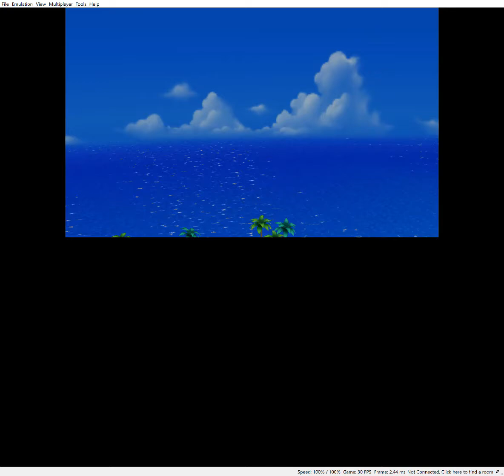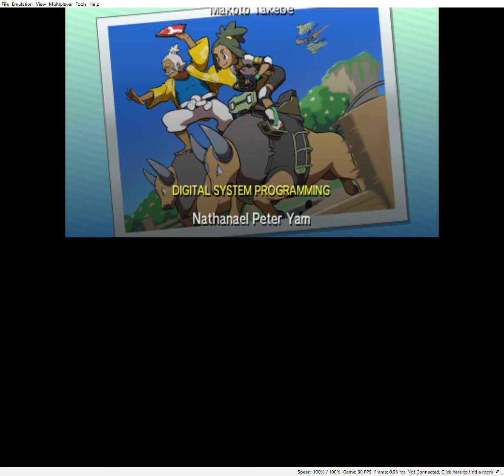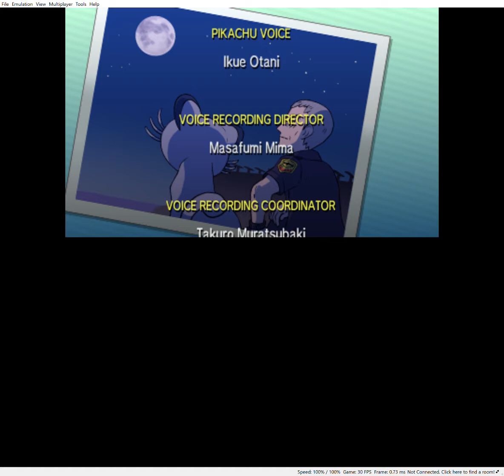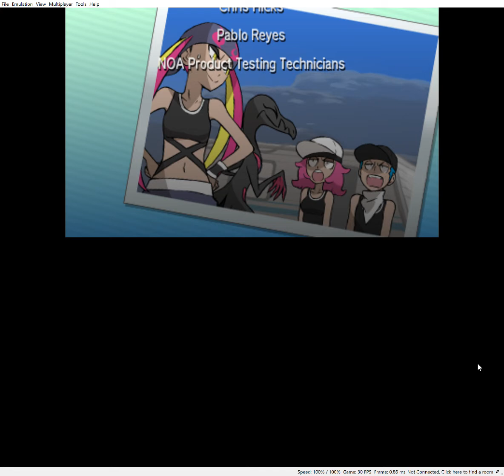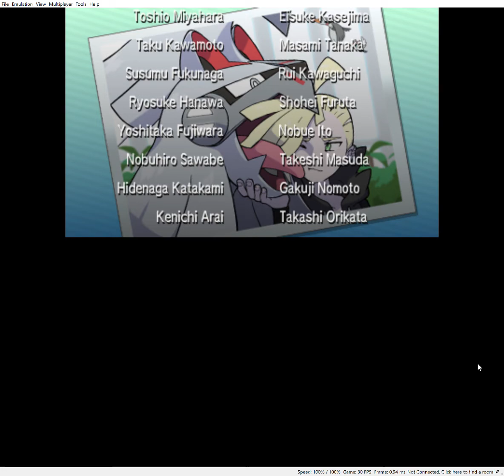The Adventures Of Johnathon Rice Pokémon Sun end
this is the end of The Adventures Of Johnathon Rice Pokémon Sun!
put commet if you want see more pokemon adventures on you tube!